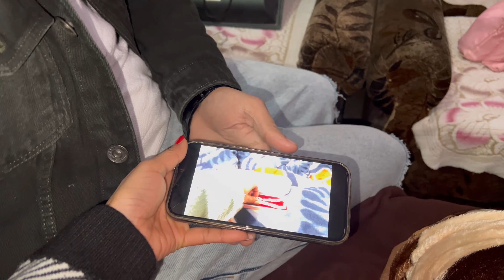Birthday Di Tyari Vlog 🎂|| vh forever vlogs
My Channel Name VH forever vlogs

VH forever vlogs
VH forever blogs
Vivek Pathak
Vhforever vlogs